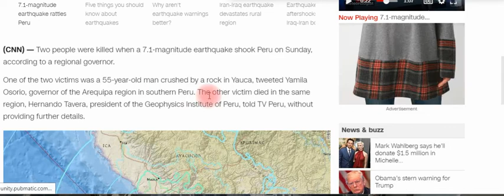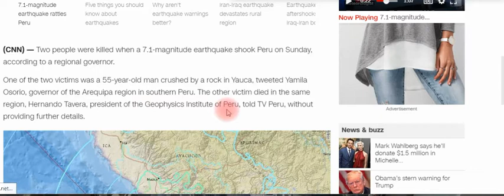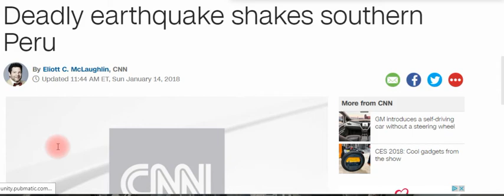Deadly earthquake shakes southern Peru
Repent Jesus Christ is coming soon